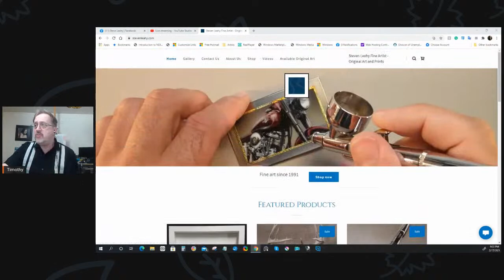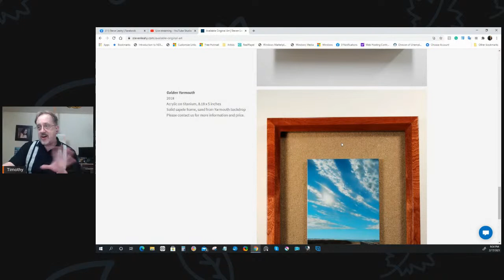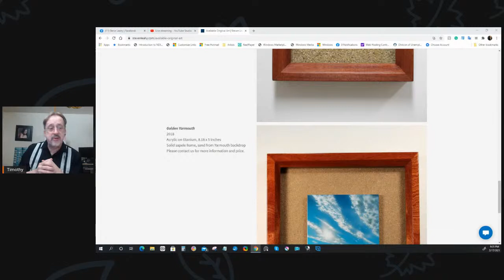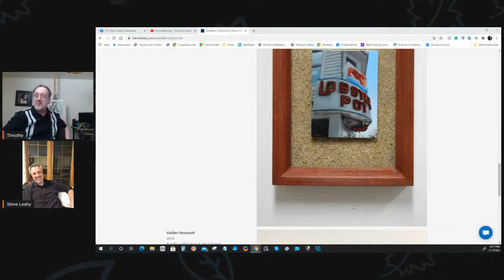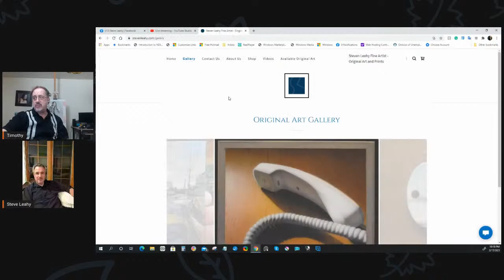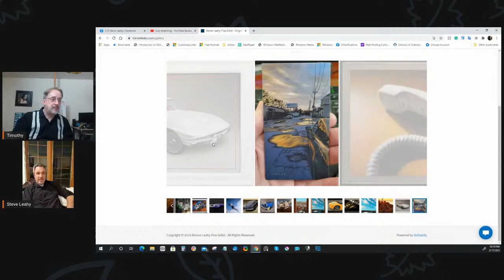Interview Live with Steve Leahy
This is an informative and inspiring interview with the great airbrush artist, Steve Leahy.